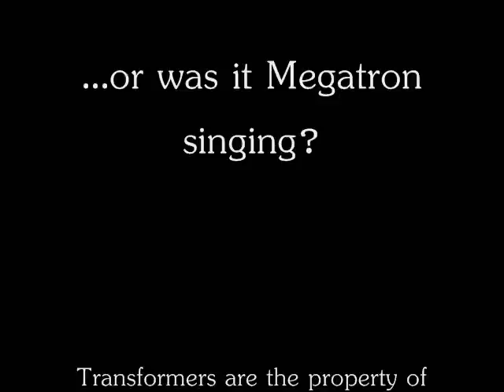Megatron's Love is on the Rocks -SLASHY-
BWAHAHA...oh, poor guy...but this is funny as hell too. I mean, just imagine if Megatron busted into song in the middle of Armada like this XD